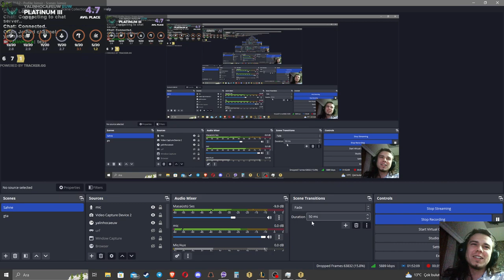I will HIT Diamonds or Masters only playing ⭐⭐⭐Riven carry. It's insane. Game #10